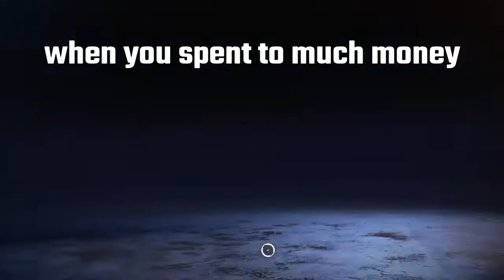HUGE WARRIORS EVENT PACK OPENING & GIVEAWAY!! (Apex Legends Collection Event)